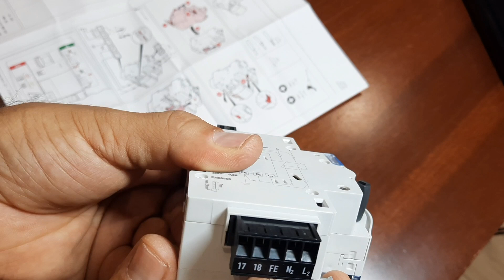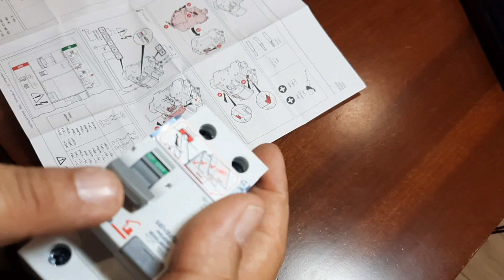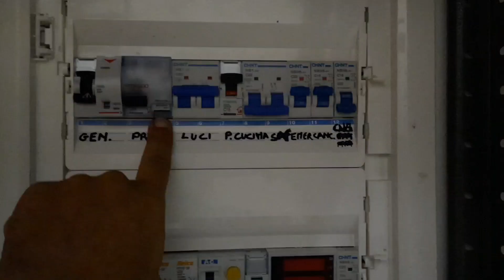Installazione stop and go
ATTREZZI NEL MIO LAB.

➡️ BANCO SEGA BOSCH GTS 10 XC

➡️ SEGA CIRCOLARE EVOLUTIONS R185CCS

➡️ ASPIRA TRUCIOLI SCHEPPACH

➡️ PIALLA FILO SPESDORE COMPA 250/2

➡️ sega a nastro vidaxl 144014

➡️ tronatrice radiale parkside mpkz2000a1

➡️ fresatrice verticale 3 in 1 anesty

➡️ sega circolare hychika cs-190c

➡️ avvitatore makita 8270D

➡️ trapano makita HP1641

➡️ maschera anti gas nasum  m101

➡️ smerigliatrice angolare dewalts

➡️Levigatrice rotorbitale dexter 82274708

➡️ seghetto alternativo black and decker

➡️ maschera per saldare devo

➡️ saldatrice telwin

➡️ occhiali di protezione 3m

➡️ gattuccio einhell te-ap 1050

➡️ Compressore fiac 100 lit. ccs100-240

➡️levigatrice a nastro powertek b58003

➡️ Mola da banco stayer ecl150

                                     《《《《 pagina in aggiornamento 》》》》

SE VOLETE AIUTARMI A SOSTENERE IL CANALE O OFFRIRMI UN CAFFE LO POTETE FARE TRAMITE PAYPAL